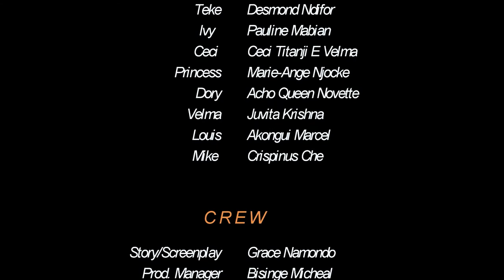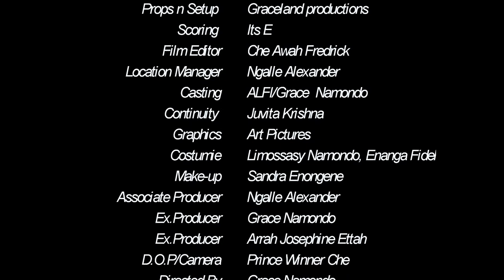I wear wigs and buy foreplay clothes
a scene from things you dunno about men starring limosassy Namondo